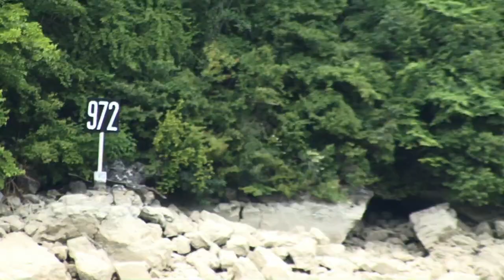Danube Navigation vers Belgrade chapitre 4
Navigation de Roussé aux Portes de fer en Serbie/Roumanie.